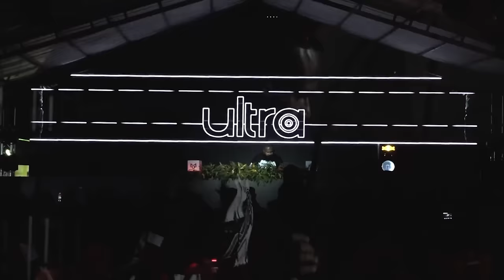LA FORESTA PRES. ELI NISSAN - LIVE RECORDED SET - ULTRA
DJ ULTRA's  live video set recorded for La Foresta presents Eli Nissan on 24th of February 2023 at Happy Banana Unawatuna Sri Lanka.